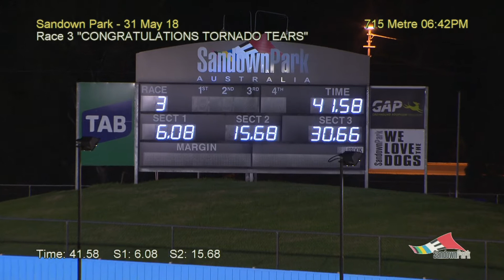SAN THU 31 MAY 18 R3